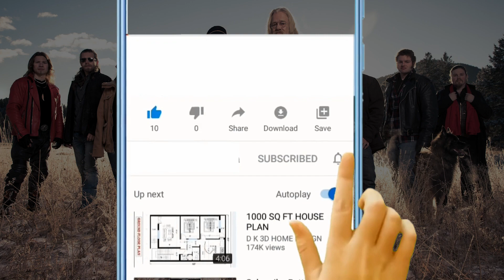What is Alaskan Bush People doing now in 2023?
Today, we're diving into the 'Alaskan Bush People,' a family that's captured our hearts over the years. But as we all know, life can throw unexpected challenges our way. So, let's talk about where the family from 'Alaskan Bush People' is currently living. Now, you might remember the Brown family from their time in the reality TV spotlight. But recently, they've gone through some major life changes. After the passing of Billy Brown and Ami Brown's lung cancer diagnosis, the family decided it was time for a change.

Living off the grid and in the wilds of Alaska was the family's way of life for quite some time. However, after Ami's health took a turn with that stage-3 lung cancer diagnosis, they had to make a tough decision. They realized that living too far away from civilization might not be the best choice anymore.

Audio Credit:
Track: Sneaky Business
Artist: Biz Baz Studio